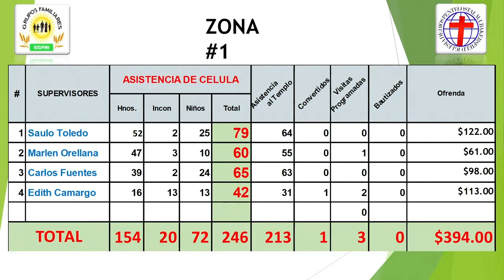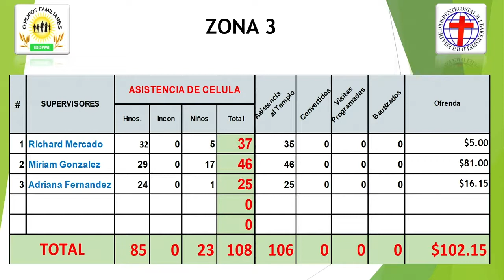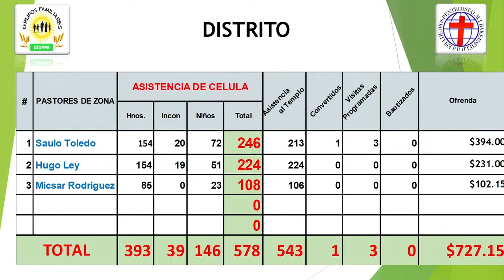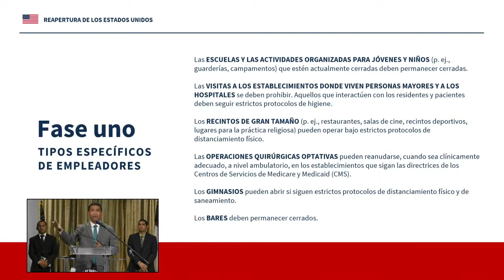Sesion Informativa 5/3/2020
Iglesia de Dios Pentecostal, M.I.

IglesiadeBakersfield.com